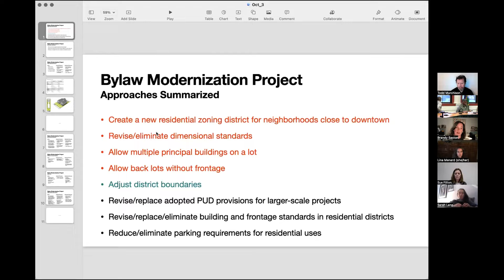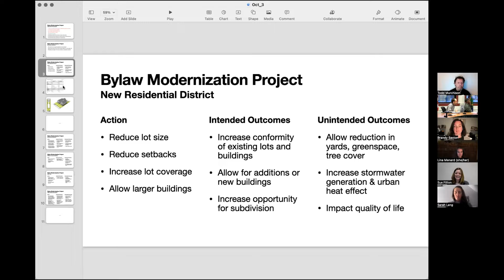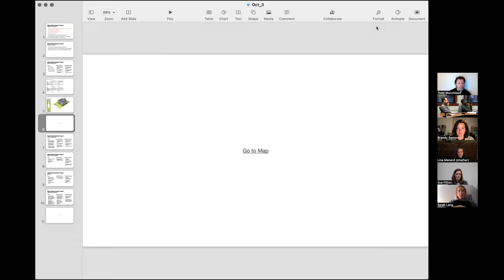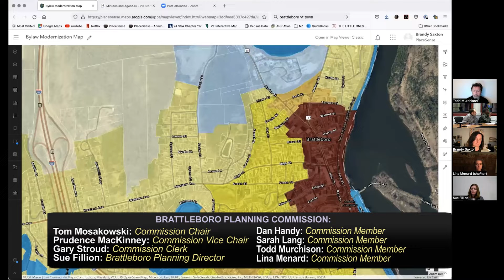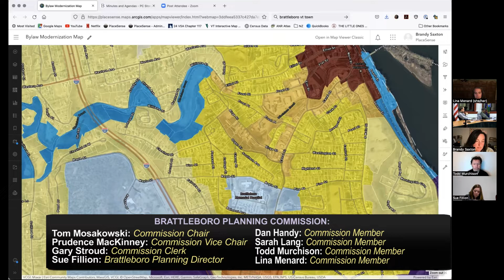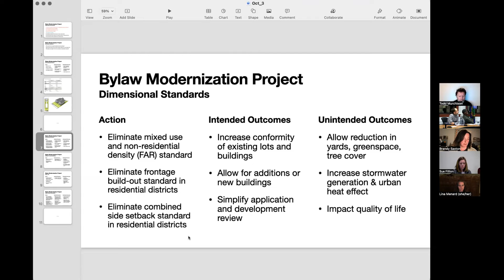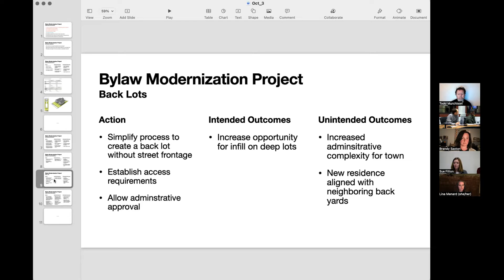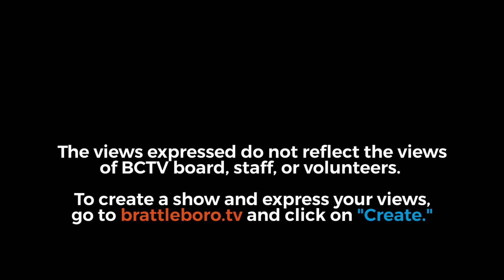Brattleboro Planning Commission: Brattleboro PC Mtg 10/3/22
00:00:10 - I. 6:00 PM Call to Order
00:00:17 - II. Announcements
00:03:53 - III. Review & Approve Minutes of September 7, 2022
00:04:46 - IV. Bylaw Modernization Grant - Zoning Districts
01:20:41 - V. Other Land Use Amendments from June 6 Meeting
01:21:12 - A. Fron Setback Waiver
01:26:42 - B. Common Scheme Premises Signs
01:32:07 - C. Noise Standards
01:48:35 - VI. FY 23 Municipal PlanningGrant
01:56:25 - VII. Public Comment
01:59:44 - VIII. Adjournment